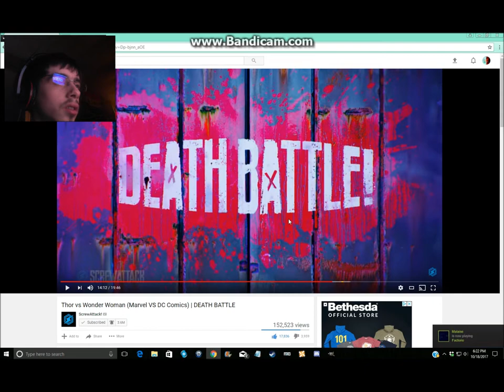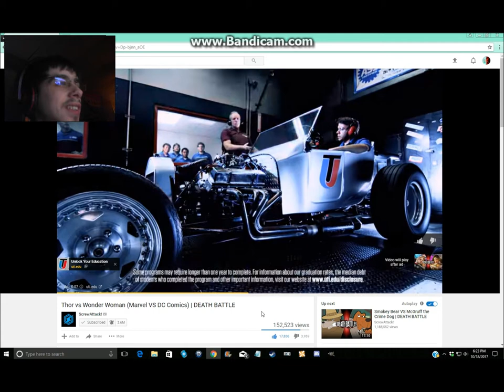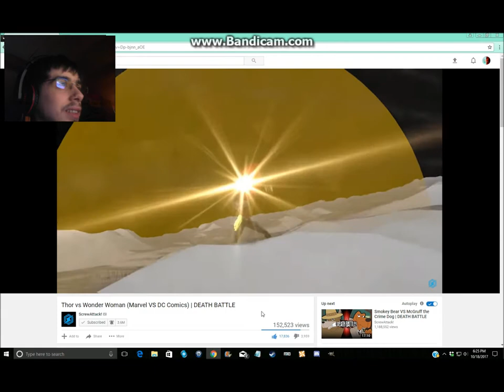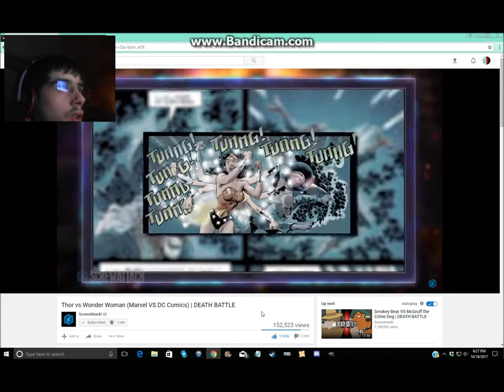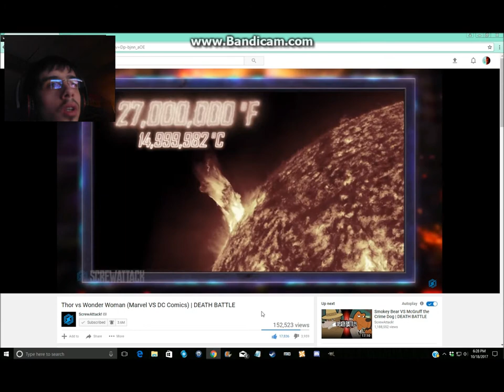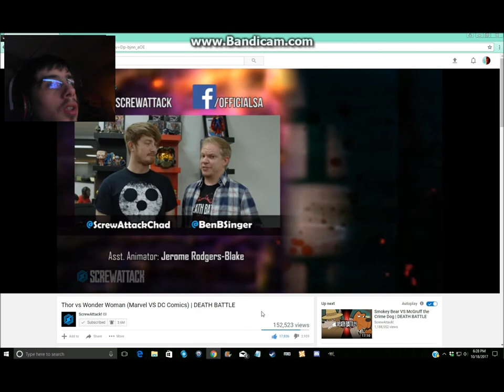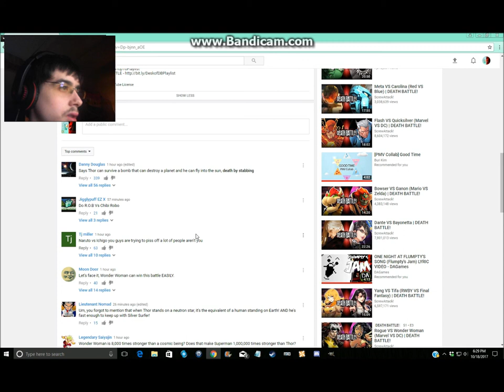DerekThe BronyGamer Reaction:Thor VS Wonder Woman (Marvel VS DC Comics) | DEATH BATTLE